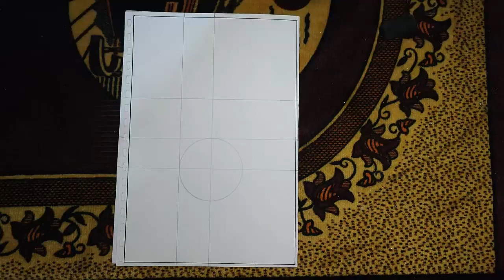Drawing Nina Fortner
Hi everyone , If you have any anime drawing in mind you want to see, feel free to comment about it and i will get back to you as soon as possible.

Square size:  24 X 16 cm

💡Materials:
- 2B Pencil
- Uni Pin Fine Line 0.8 , 0.3
- Fabric castle eraser

Turn on the little bell 🔔 for the next videos!!

I will try my best to find more idea as try to create more videos.

Hope you Enjoy❤️ the Picture